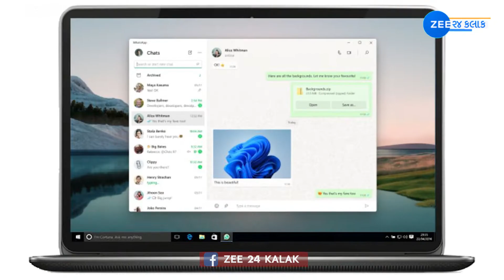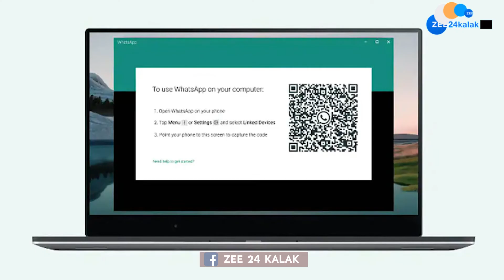WhatsApp પર મળશે 'ફુલ પ્રાઇવેસી', આવી રહ્યું છે નવું સ્ક્રીન લૉક ફીચર; જુઓ વીડિયો | Zee News